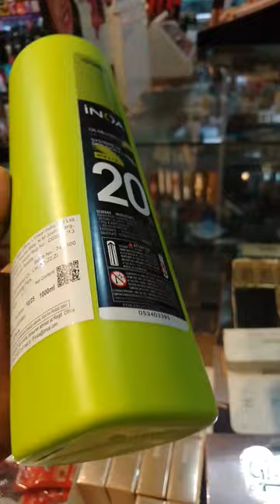Professional Loreal inoa developer